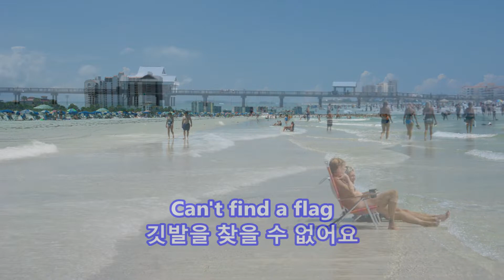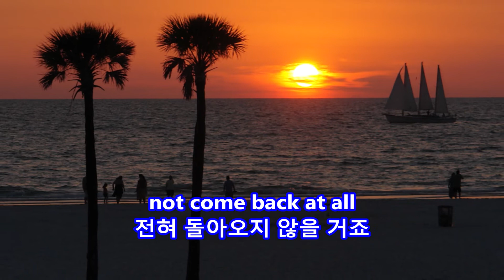School's Out - Alice Cooper: with Lyrics(가사 번역) || Clearwater Beach, Florida June 21-24, 2011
School's Out
Alice Cooper